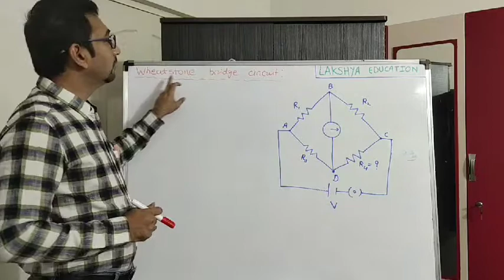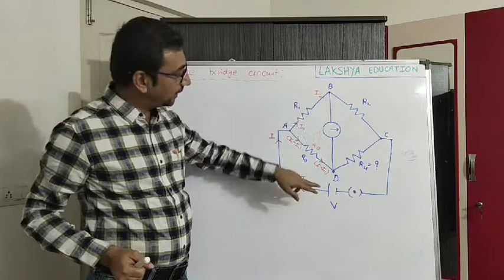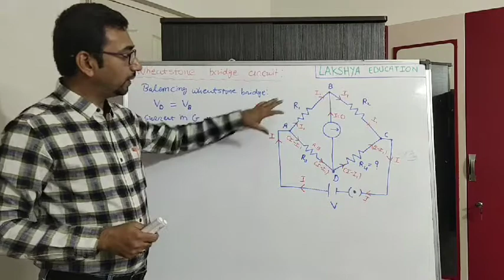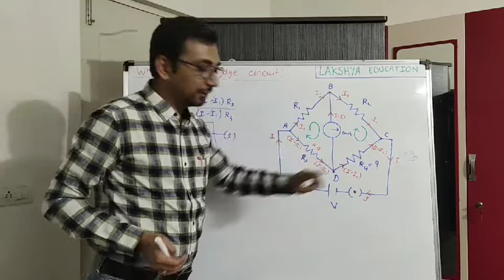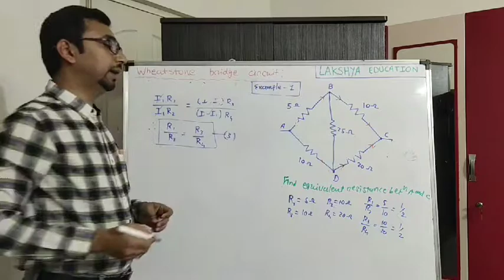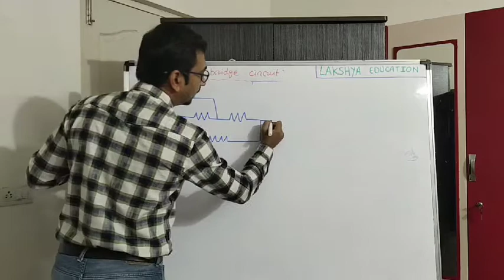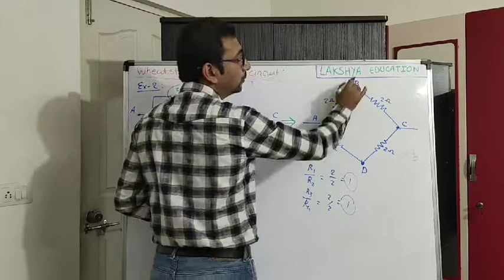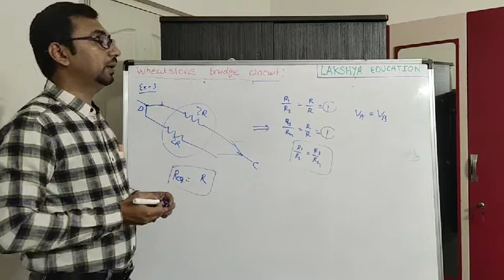Wheatstone Bridge circuit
NCERT std 12 physics current electricity